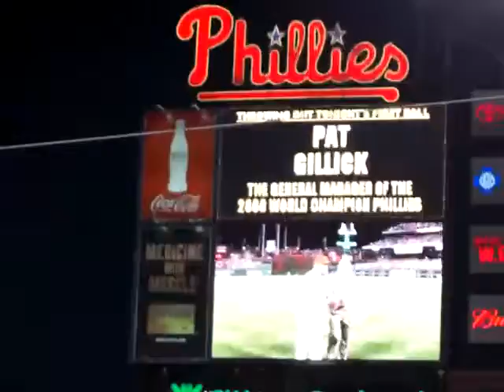Pat Gillick First Pitch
Pat Gillick throws out the First Pitch at Opening Day in Philadelphia